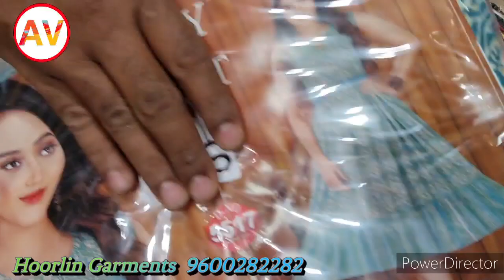Biggest Kurti Wholesaler in Chennai | Branded Anarkali Kurtis In cheapest Price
HOORLIN GARMENTS

New No. 6/4, Old No. 13/4,
Singara Garden,8th Street, & 1st Lane Corner

This is not Sponsor video but the Quality and price is best.

This is created for only provide information for peoples. This Video is non-promotional. You need to get proper training & knowledge about business. All products buy on your own risk this video are not promote any copies or product. This video has created for people information only.

For video shoot Arbu vlogs Contact